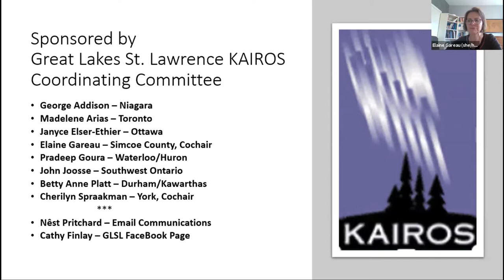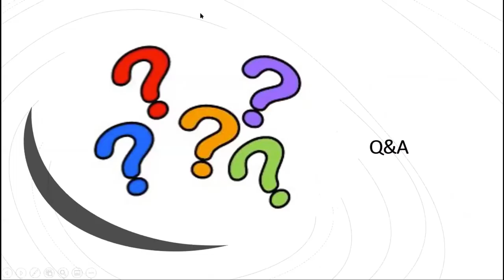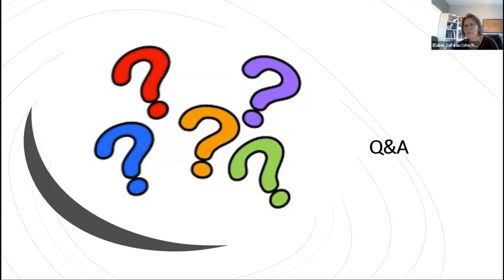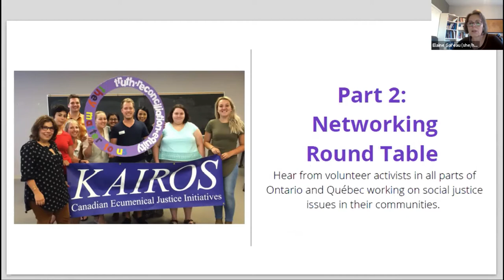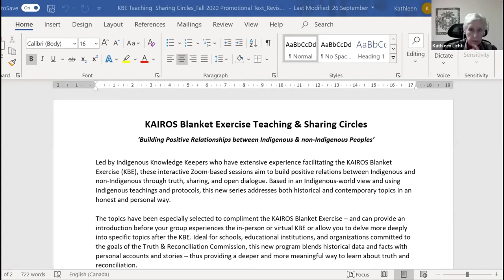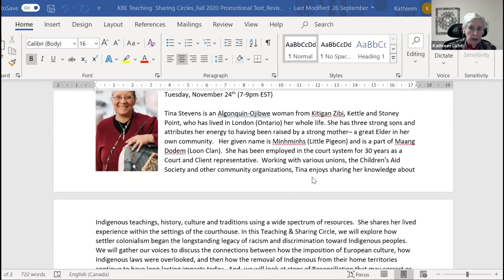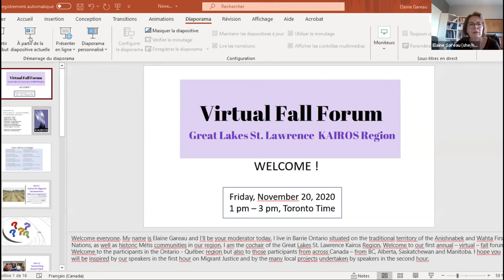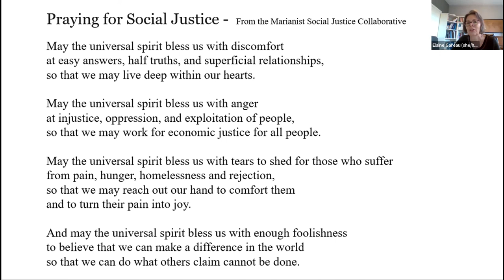KAIROS Great Lakes Saint Lawrence Region Fall Forum on Migrant Justice